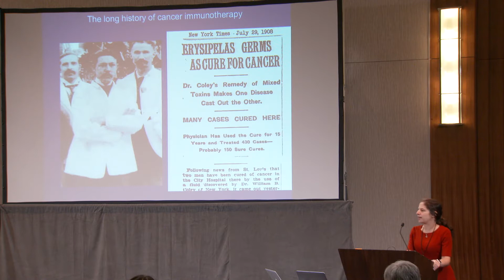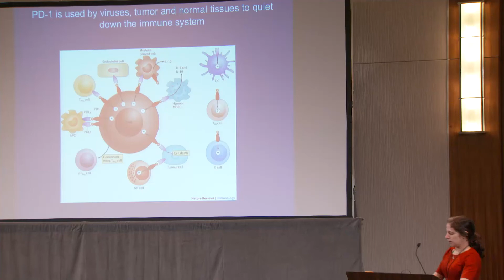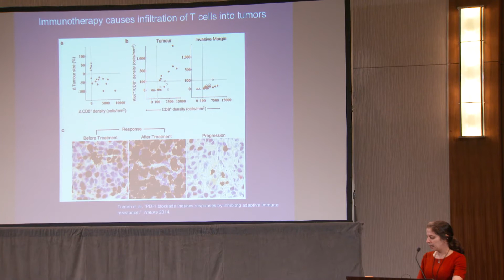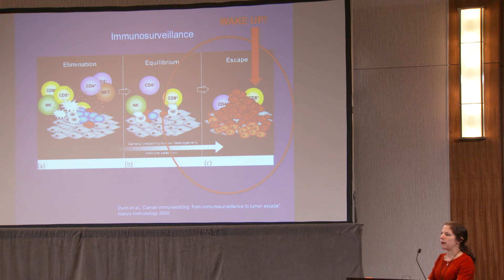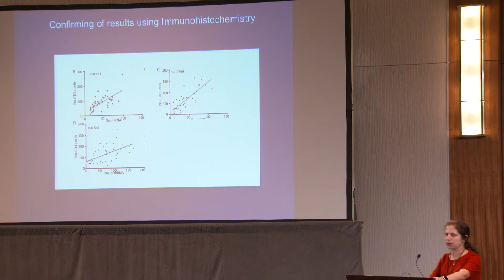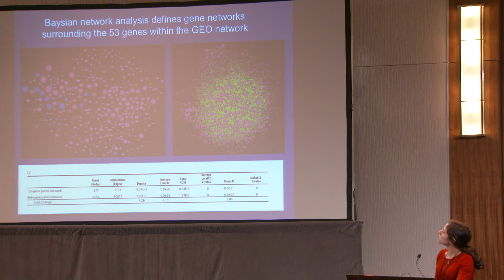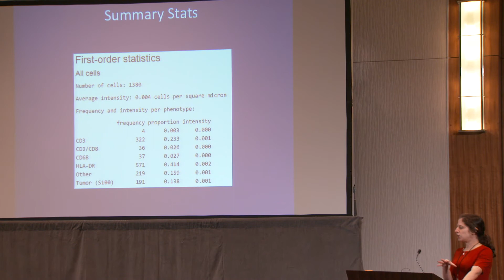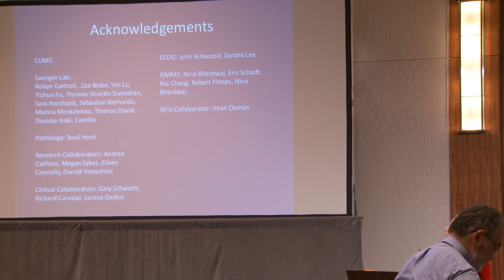Yvonne Saenger, Columbia University NSF Rice Cancer Workshop October 7 8, 2016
NSF/Rice Cancer Workshop, 2016